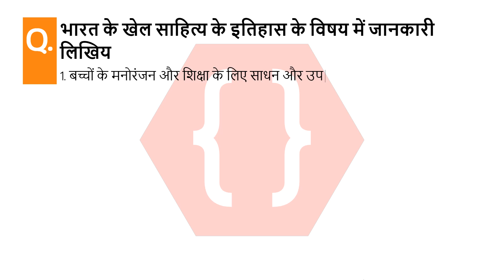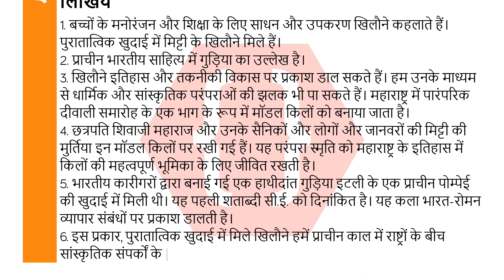भारत के खेल साहित्य के इतिहास के विषय में जानकारी लिखिय | खेल और इतिहास | इतिहास और राजनीती विज्ञान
भारत के खेल साहित्य के इतिहास के विषय में जानकारी लिखिय.